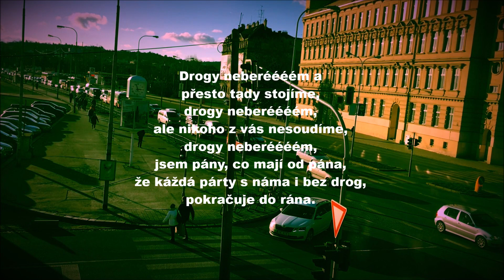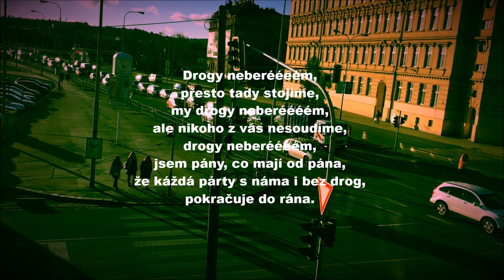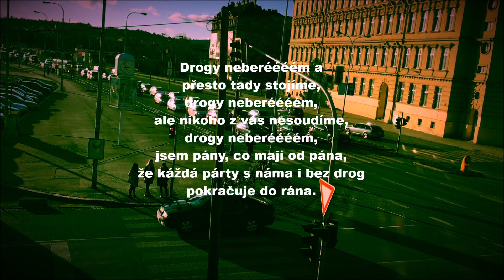HRAD92 - Memento mori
DROGY? NE! RODINA? ANO!